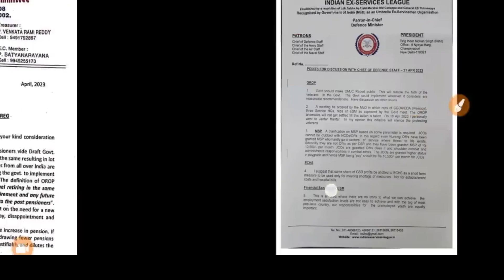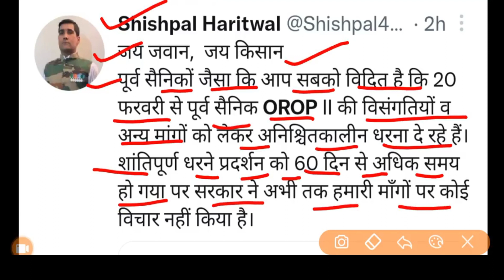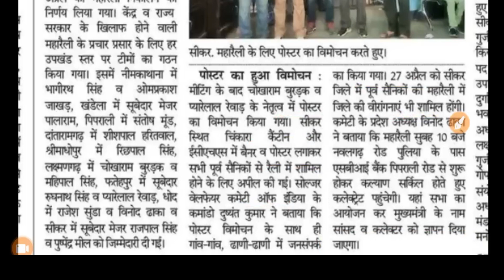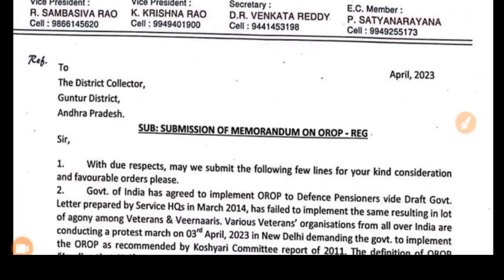OROP-2 खुशखबरी खुशखबरी खुशखबरी, OROP ARREAR UPDATE | PCDA और कोर्ट का तोहफा DA/DR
Official BodoPress channel is a new bodo album and video creators and promoted to other video and channels, baby come down and watch the new shorts video and tarpa music, ammi ammi physics wallah video with this car wala song.

00:00 Introduction: OROP Updated
00:33 Letter for OROP
00:57 News Paper Dainik Bhaskar
01:42 Paper Cutting